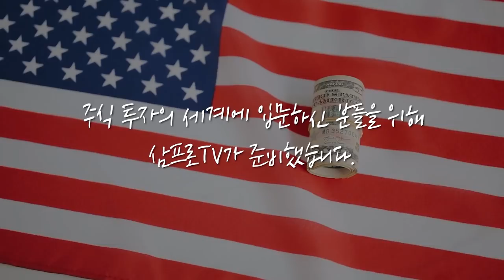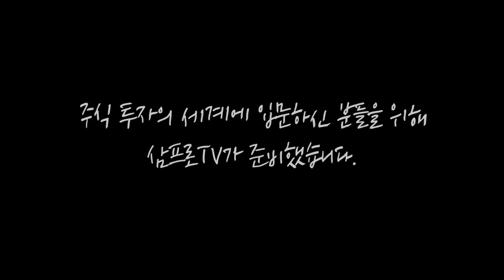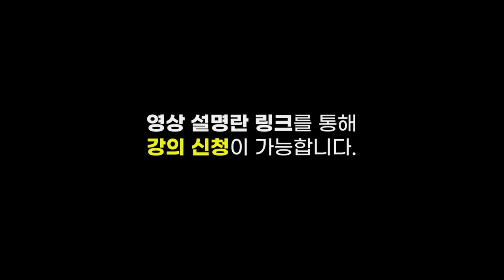[글로벌 마켓브리핑] 탄소 규제 3단 콤보에 자동차 연비 규제.. 시장의 승자는? f.미래에셋증권 장의성 선임매니저